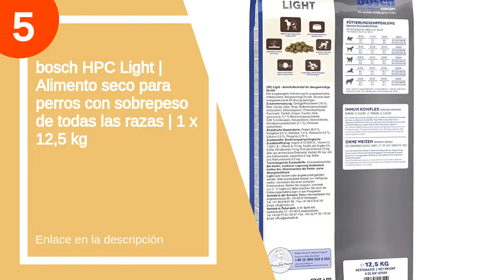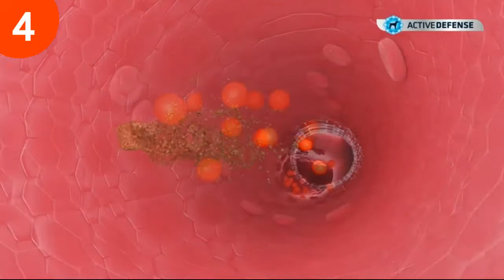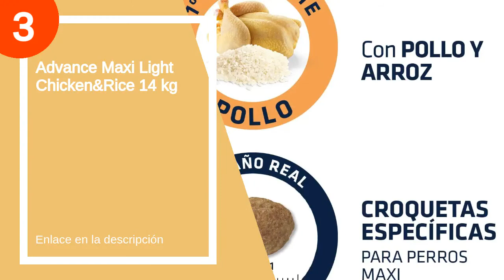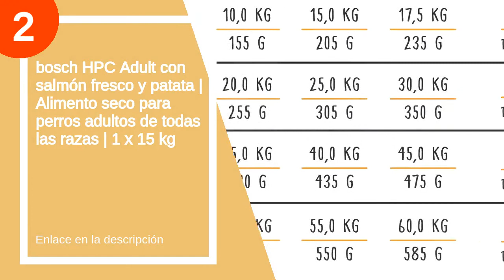Los 5 mejores affinityes bon menu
✋  Aquí están los 5 mejores affinityes bon menu disponibles en el mercado.

🔽🔽🔽 ENLACES DE COMPRA AFFINITY BON MENU 🔽🔽🔽

5) bosch HPC Light | Alimento seco para perros con sobrepeso de todas las razas | 1 x 12,5 kg

4) Advance Medium Puppy rico en Pollo y Arroz 3Kg

3) Advance Maxi Light Chicken&Rice 14 kg

2) bosch HPC Adult con salmón fresco y patata | Alimento seco para perros adultos de todas las razas | 1 x 15 kg

1) Purina Friskies Vitafit Complete Pienso para Perro Adulto Pollo 15 Kg

00:00 - Intro
00:12 - 5) bosch HPC Light | Alimento seco para perros...
00:42 - 4) Advance Medium Puppy rico en Pollo y Arroz...
02:05 - 3) Advance Maxi Light Chicken&Rice 14 kg...
03:10 - 2) bosch HPC Adult con salmón fresco y patata...
03:28 - 1) Purina Friskies Vitafit Complete Pienso para Perro Adulto...